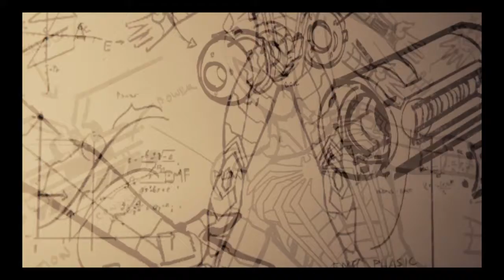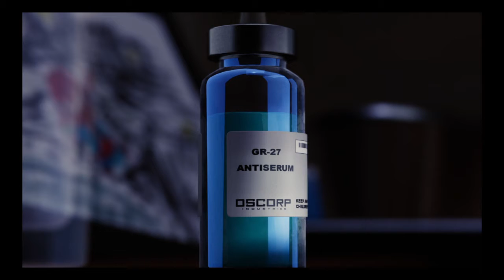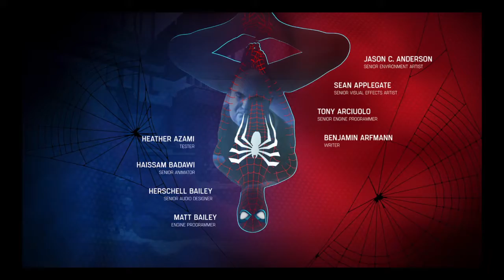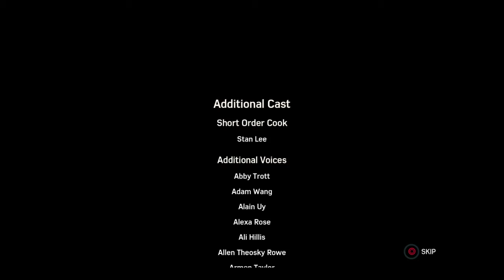Marvel's Spider-Man ending